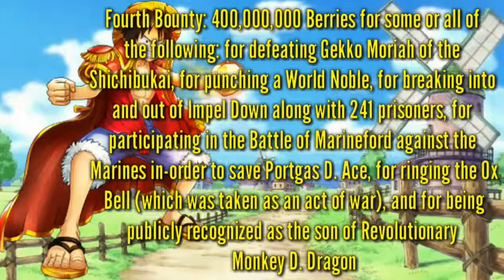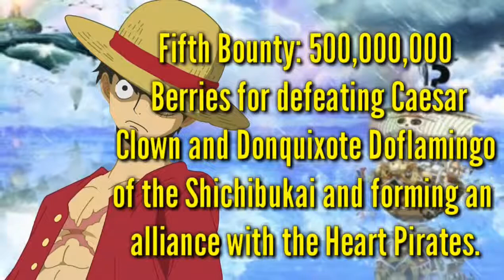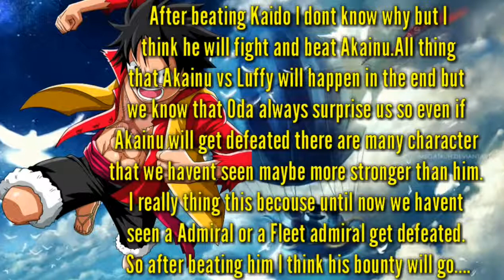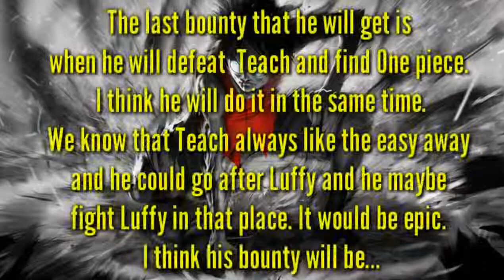Luffy evoluzion complete